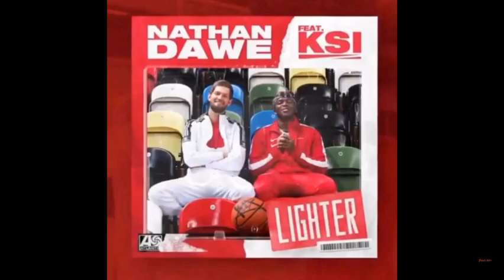Nathan Dawe - Lighter FT. KSI (OFFICIAL AUDIO)